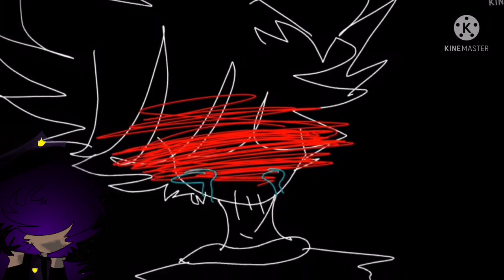1-0 Meme||WDY||Ft Eteled||17 FPS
Yayy its done
Apps: Premium Flipaclip,Kinemaster, capcut
Wii Deleted You
Later
I like Austin from it